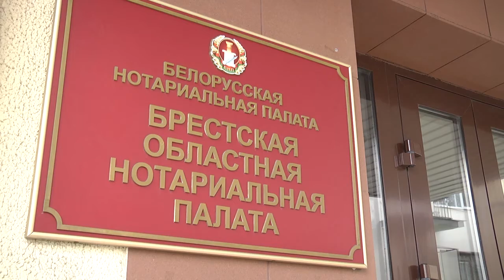2020-03-17 г. Брест. Акция нотариата. Новости на Буг-ТВ.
Людям, зачастую, сложно ориентироваться в юридических вопросах: мы не знаем куда обратиться, чтобы получить дельный совет, где найти алгоритмы принятия решений по насущным вопросам и многое другое. Каждый за свою жизнь хотя бы раз сталкивался с огромным количеством документов, лицензий или разрешений, которые необходимо правильно оформить, заверить,  подписать.   Для того чтобы избежать ошибок, в рамках мероприятий, приуроченных ко Дню Конституции Республики Беларусь и не только в этот день, нотариусы Брестского нотариального округа провели   акцию.   Опытные специалисты ответили, в рамках своей компетенции, на все вопросы волнующие граждан. Подробнее об акции, смотрите в следующем сюжете.